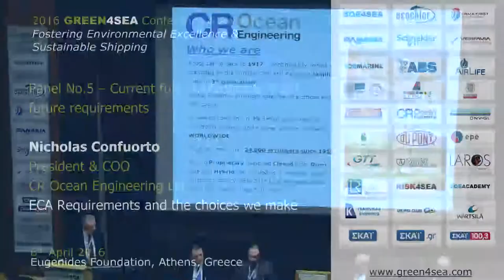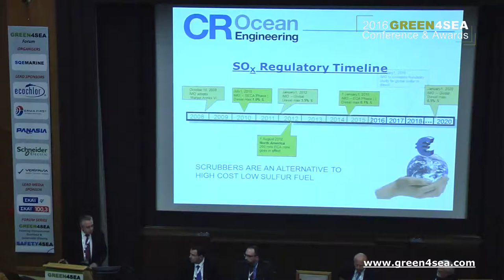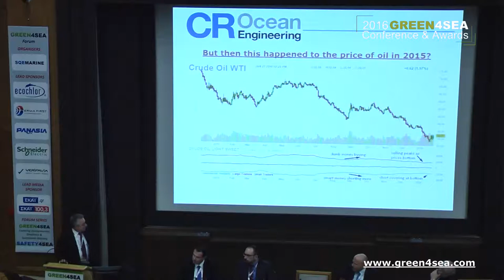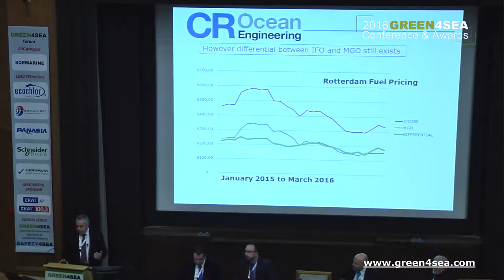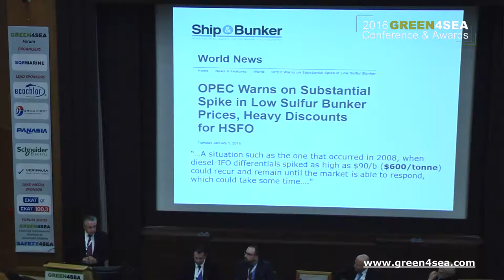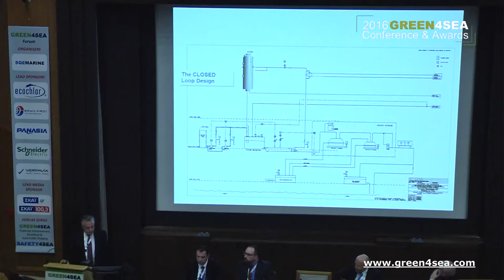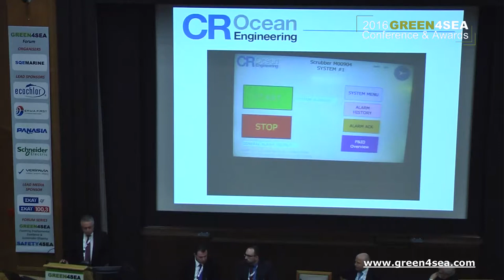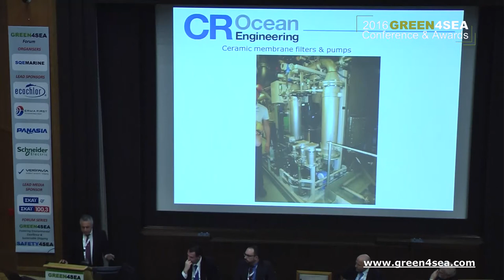2016 GREEN4SEA - Nicholas Confuorto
Nicholas Confuorto, President & COO, CR Ocean Engineering LLC gave a presentation on ''ECA Requirements and the choices we make'' during the 2016 GREEN4SEA Conference & Awards.

The 2016 GREEN4SEA Conference & Awards , a PRO BONO event, successfully concluded on Wednesday 6th  of April 2016 in Eugenides Foundation Athens attracting 950 delegates from 20 countries representing a total of 400 organizations.

The event supported by the Association of Passenger Shipping Companies, Chios Marine Club, ECOMASYN, EENMA, EΛΙΝΤ, Hellenic Shipbrokers Association, HEMEXPO, Piraeus Marine Club, University of the Aegean, WIMA, WISTA Hellas and Yacht Club of Greece.

The inaugural presentation of the GREEN4SEA Awards took place at the closing of the forum within the scope of awarding industry’s green outstanding practices for Initiative, Excellence and Technology. The winners are: Green Award Foundation for the Initiative Award, Capital Shipmanagement Corp for the Excellence Award and ERMA First ESK Engineering for the Technology Award.